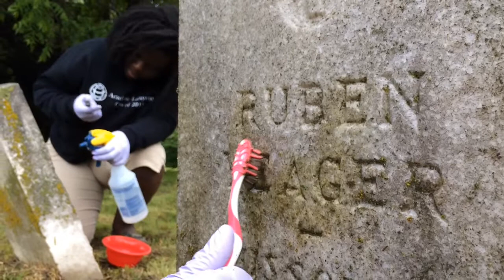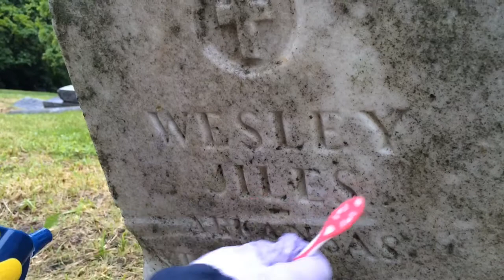Academie Lafayette Honors Veterans At Highland Cemetery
French speaking 8th-graders from Academie Lafayette used toothbrushes to clean the headstones of African-American military veterans on May 20, 2015, before placing flags on their graves in Highland Cemetery.